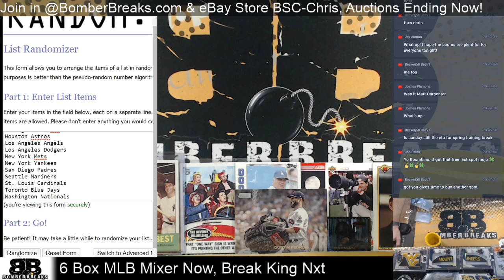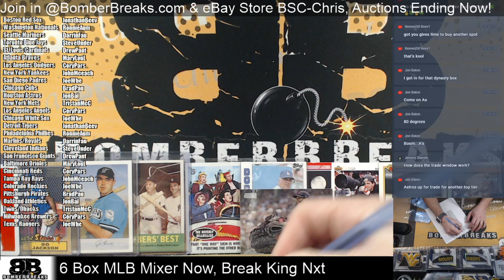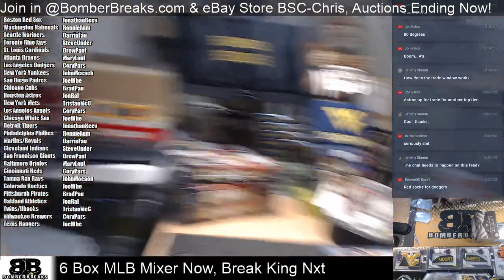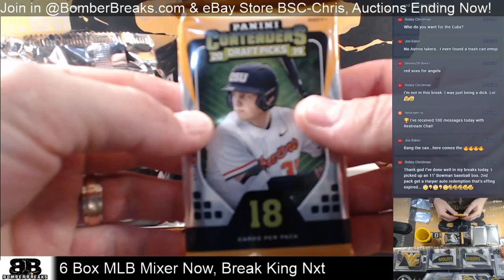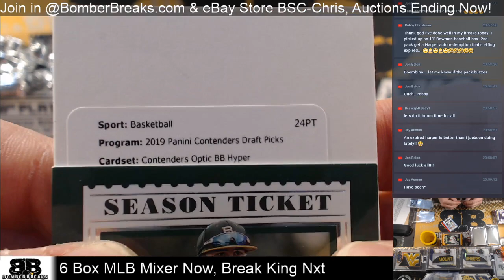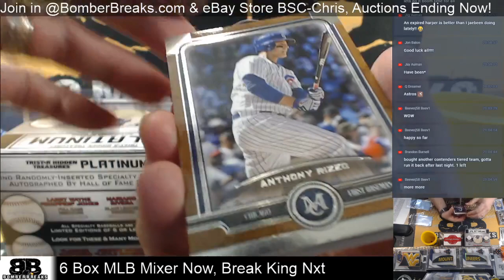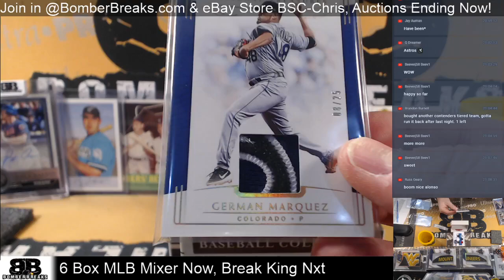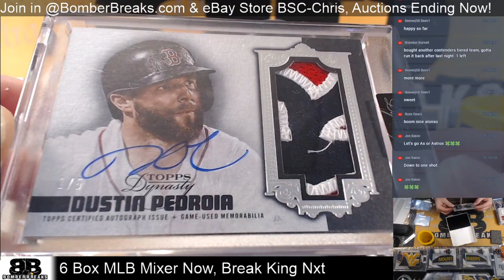6 Box Baseball Tiered Teams Mini Mixer 3 19 20